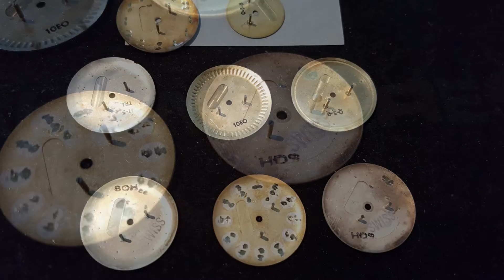My Slideshow 214 dials and original hands